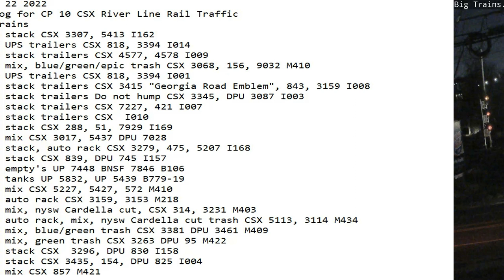November 21 2022 BigTrains.TV CP 10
24 Hrs trains
00:30 sb stack CSX 3307, 5413 I162
00:49 sb UPS trailers CSX 818, 3394 I014
01:58 nb stack trailers CSX 4577, 4578 I009
02:16 nb mix, blue/green/epic trash CSX 3068, 156, 9032 M410
04:48 nb UPS trailers CSX 818, 3394 I001
07:51 sb stack trailers CSX 3415 "Georgia Road Emblem", 843, 3159 I008
08:05 nb stack trailers Do not hump CSX 3345, DPU 3087 I003
08:20 nb stack trailers CSX 7227, 421 I007
09:28 sb stack trailers CSX  I010
09:35 nb stack CSX 288, 51, 7929 I169
11:00 sb mix CSX 3017, 5437 DPU 7028
12:34 sb stack, auto rack CSX 3279, 475, 5207 I168
12:42 nb stack CSX 839, DPU 745 I157
12:56 nb empty's UP 7448 BNSF 7846 B106
13:50 sb tanks UP 5832, UP 5439 B779-19
14:11 nb mix CSX 5227, 5427, 572 M410
14:55 sb auto rack CSX 3159, 3153 M218
15:49 sb mix, nysw Cardella cut, CSX 314, 3231 M403
16:04 nb auto rack, mix, nysw Cardella cut trash CSX 5113, 3114 M434
16:51 sb mix, blue/green trash CSX 3381 DPU 3461 M409
17:46 nb mix, green trash CSX 3263 DPU 95 M422
19:06 sb stack CSX  3296, DPU 830 I158
20:18 sb stack CSX 3435, 154, DPU 825 I004
20:42 sb mix CSX 857 M421